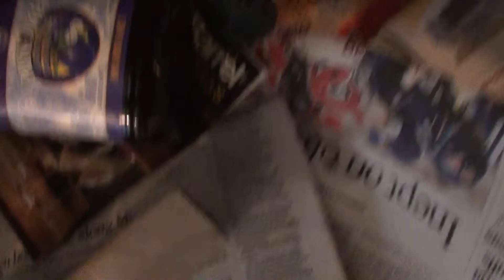Jake recycling-13 months